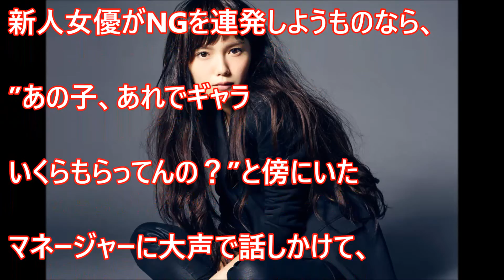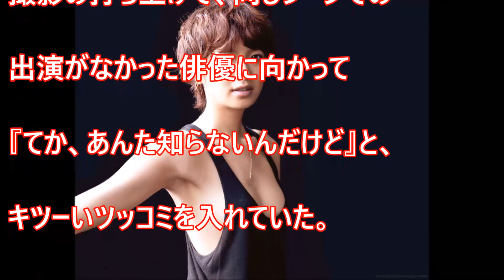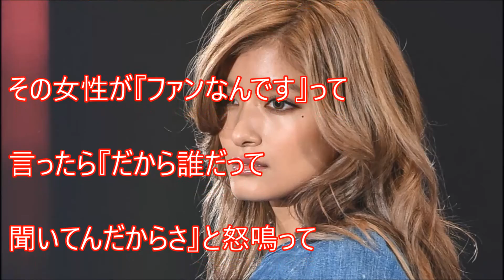【裏芸能】関係者が大暴露！マジで性格がヤバい態度の悪いDQN女性芸能人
【顔面崩壊】生野陽子アナが放送事故レベルのメイクでテレビに！これは マジか！？
【裏芸能】市川海老蔵ボコボコ事件の真相！関東連合との闇 その時小林真央は

【閲覧注意】闇が深すぎる芸能人の黒歴史！ 揉み消しきれない過去。カメラに映った衝撃画像も【衝撃】
【放送禁止】になったお蔵入りドラマ集 再放送禁止、ＤＶＤ化されない名作も!?その理由がヤバすぎる…ウソのような本当の闇が深すぎる話④【お蔵入り･放送中止】【驚愕】